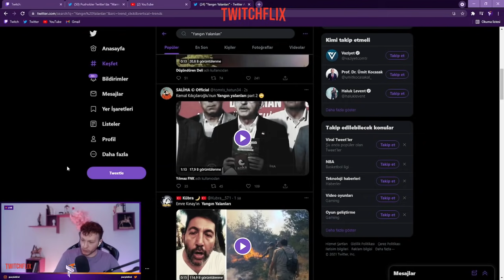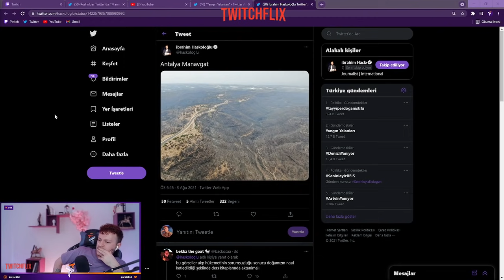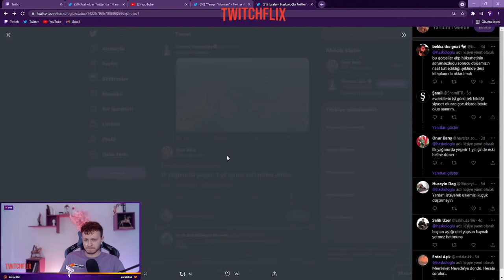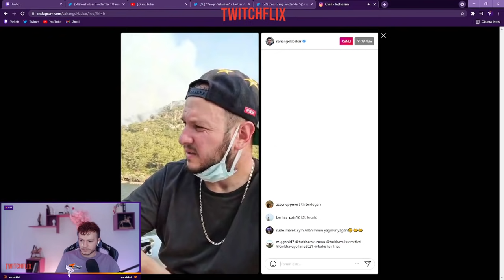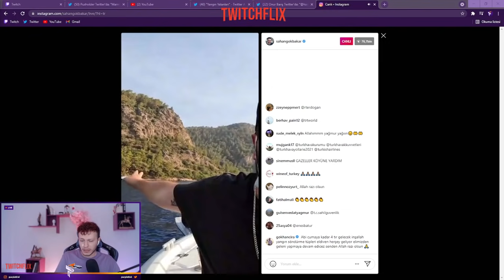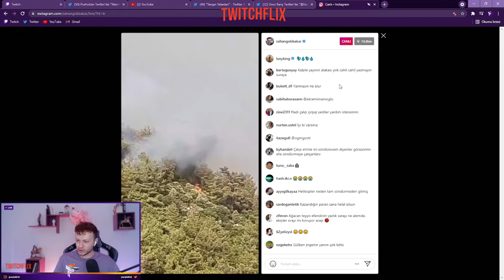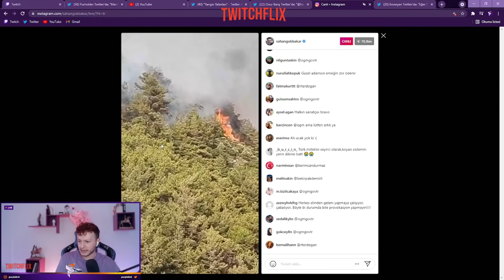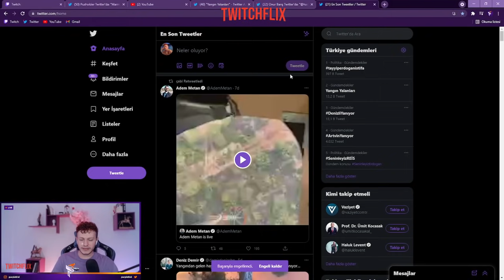Yangın Yalanları Şeklindeki Paylaşımlara Tepki | PurpleBixi